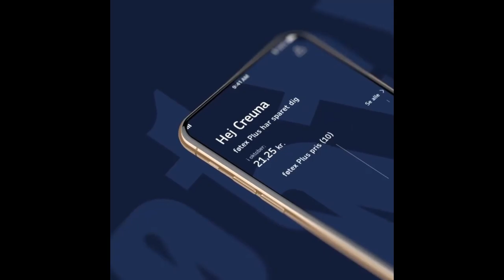Creuna Danmark A/S at Beyond Tech Digital Advantage 2021, Denmark (Spotlight)